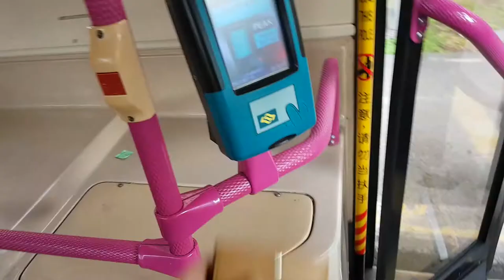COMEX is back in Singapore!!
► SOCIAL MEDIA!

GEARS!!
Main Camera Set Up:
Canon 70D - Sigma 10-20mm f/3.5 - PIXI Mini Tripod - Rode VideoMicro

2nd Camera Set Up:
Samsung Note 7 - Samsung Cover Lens Set - Phone Grip - PIXI Mini Tripod - Rode VideoMic Me

All opinions expressed are my own, if you respect them, i'll respect yours - Jaspernty